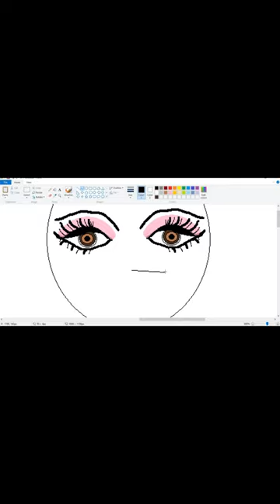bride groom painting (on paint ) in computer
hey guys please support me.